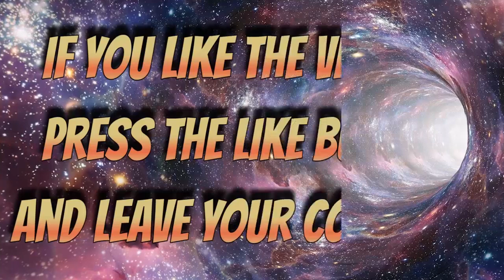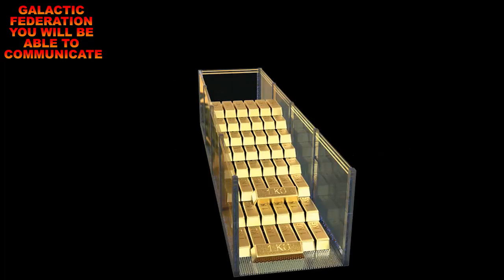GALACTIC FEDERATION YOU WILL BE ABLE TO COMMUNICATE